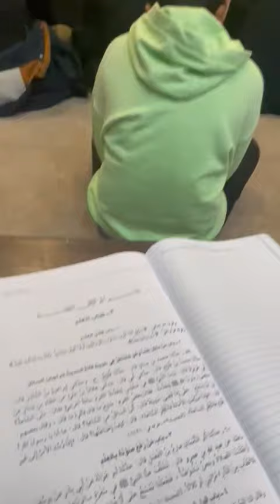كتاب العلم من صحيح البخاري: فضيلة الشيخ سليم علوان حفظه الله